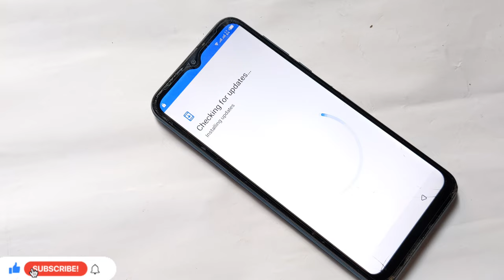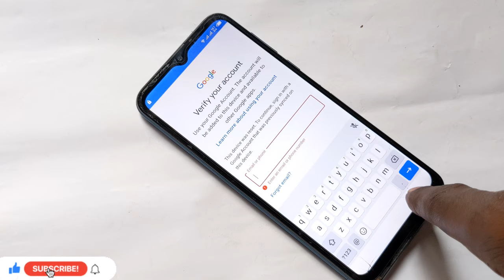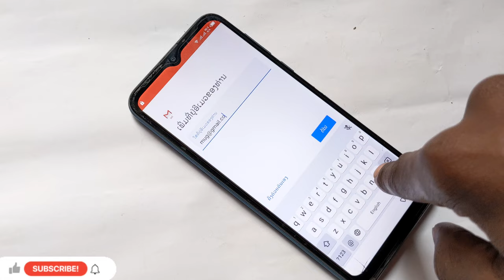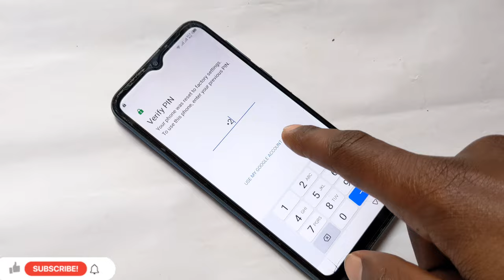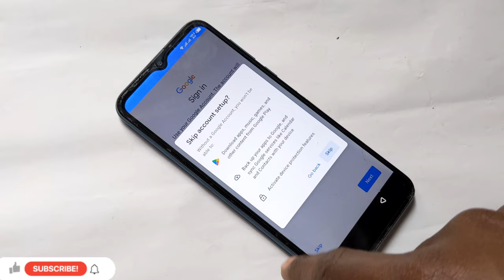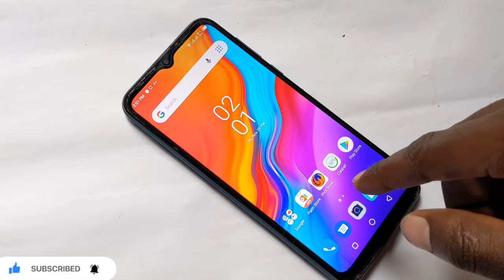INFINIX SMART 4 [X653] FRP BYPASS Google Account Remove Method Work 100%